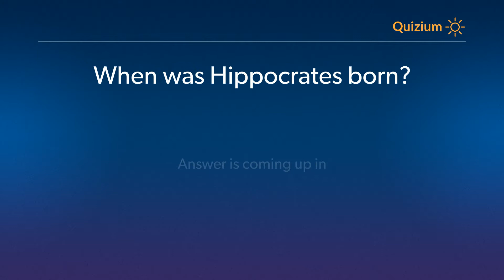When was Hippocrates born? Hippocrates Quiz